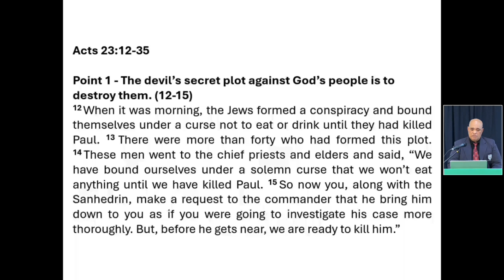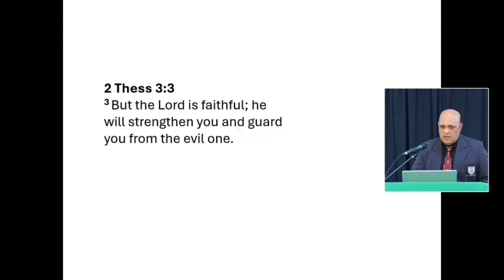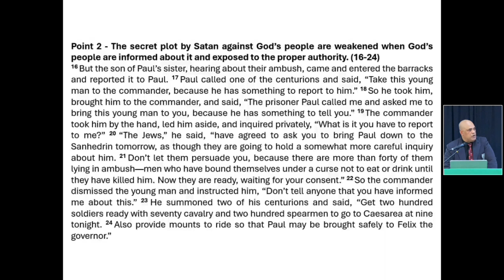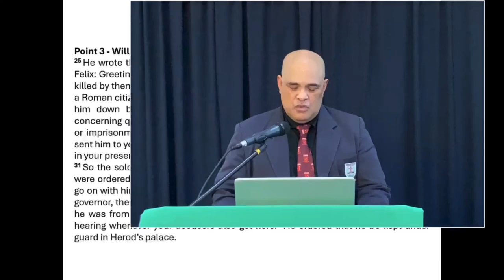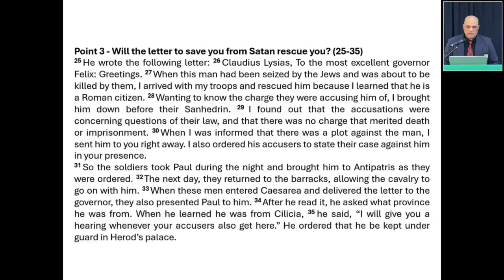Exposing Satan's Plot against God's people (Acts 23:12-35)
Pastor Sitiveni Faupula